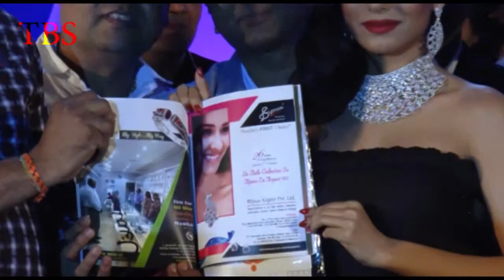Amrita Rao Entertainment Night With Fashion Show 4